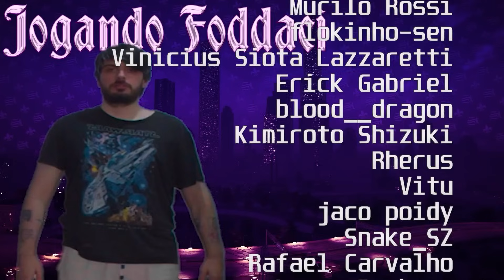violação total 🎻 - Saints Row: The Third #11